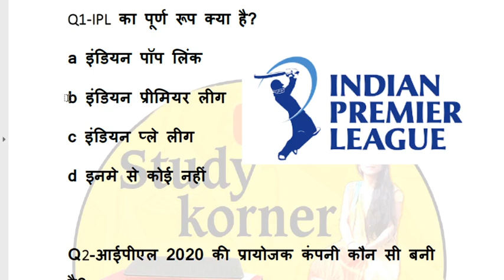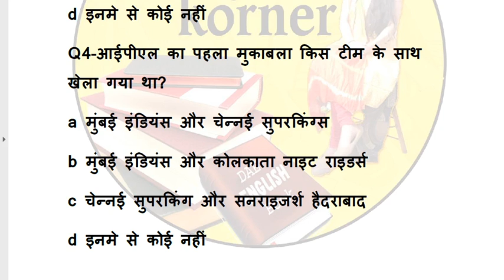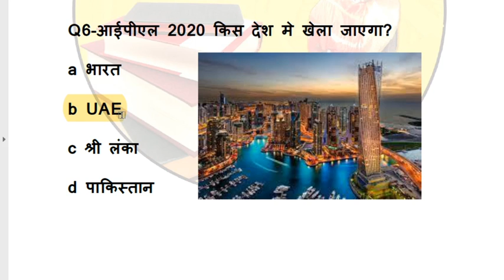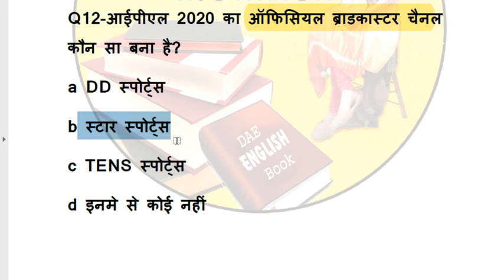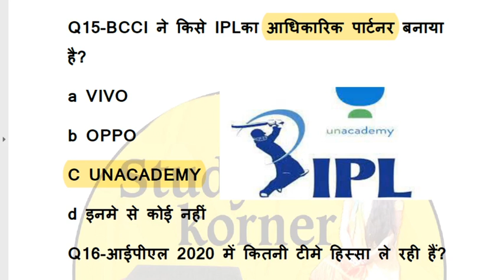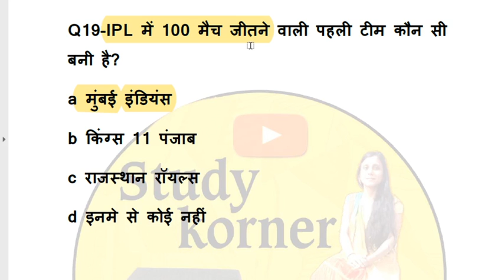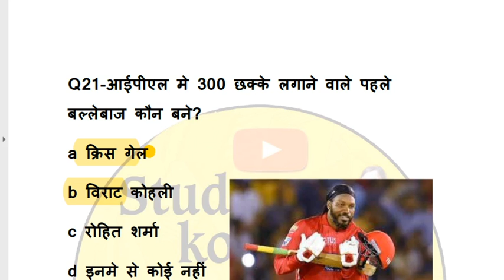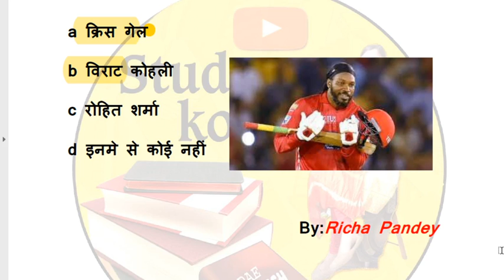IPL 2020 | IPL 2020 Important Question | Dream11, BCCI, UAE, Dhoni | IPL 2020 News, Schedule, Update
About:Study Korner is a channel which helps you to prepare for all teaching exams &ssc.,railway exams & especially helps you to prepare Ctet/Tets pedagogy.
Here on study Korner we discuss everything you need to know for any teaching exams such as Ctet,TETs,KVS,DSSSB etc.
Here on study Korner we cover multiple subjects for all these teaching exams such as EDUCATIONAL PSYCHOLOGY &PEDAGOGY,ENVIRONMENTAL STUDIES,ENGLISH MATH,HINDI & also focus on current affairs.